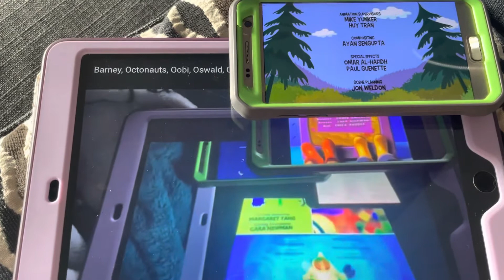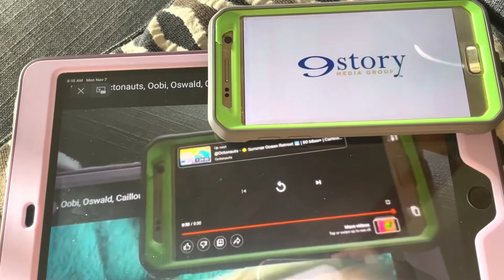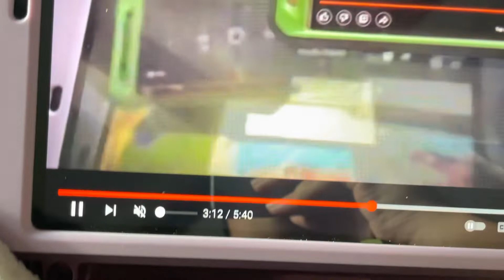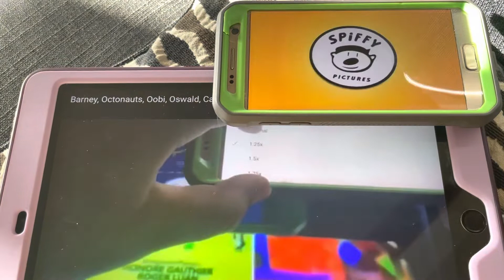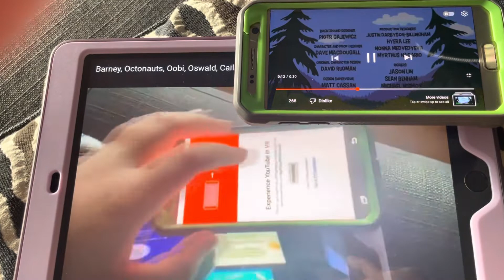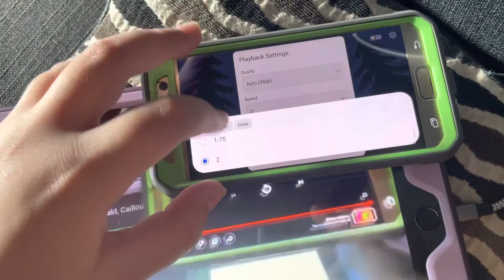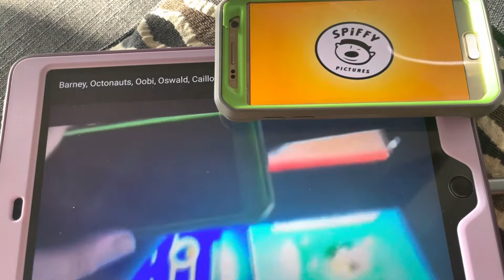Barney, Octonauts, Oobi, Oswald, Caillou, Nature Cat, OOTB & WordWorld Credits Remix